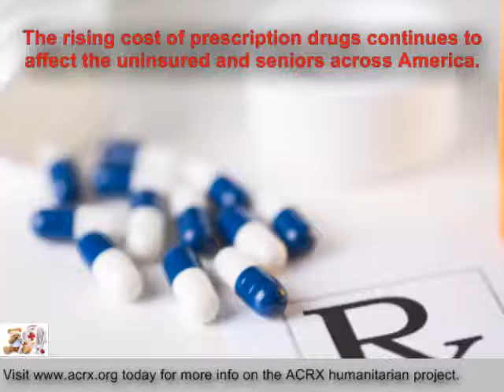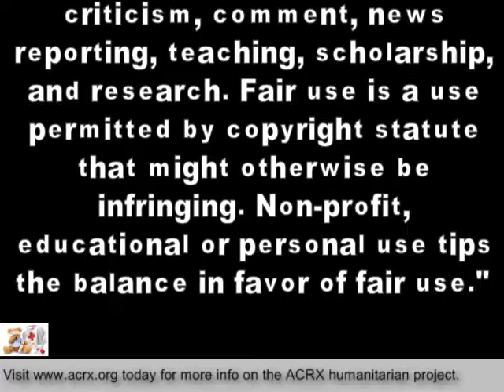Health Help Donated to Tri County Commission on Alcohol & Drug Abuse by Charles Myrick of ACRX